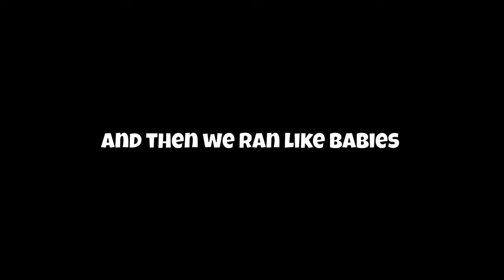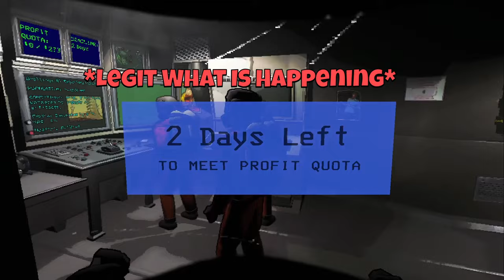Lethal Company But Nobody Is Qualified... [Lethal Company EP 1]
I'm finally playing the thing!

Music
00:16 The Nightmare Woods ( Run Run Rottytops! ) - Shantae and the Pirate's Curse
05:45 Pink Cloud Shrine - Earthbound
06:43 Battle Against a Mobile Opponent - Earthbound
10:29 NOW'S YOUR CHANCE TO BE A - Deltarune
12:05 Going Up - Teenage Mutant Ninja Turtles IV Turtles in Time
13:38 Enjoy Your Stay (Night) - "Earthbound"

14:09 It's just Bagel's soundboard.